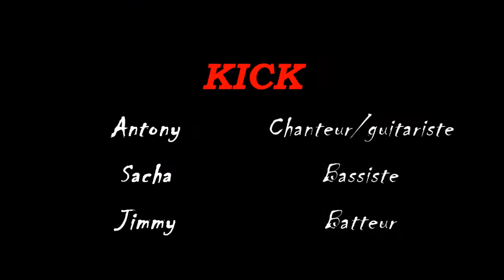Extrait du concert de Kick - Aux Petits Joueurs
Concert de Kick, groupe pop-rock, au bistrot concert "Aux Petits Joueurs".